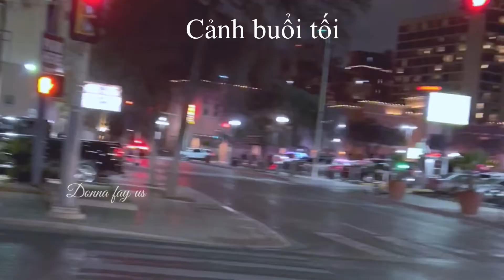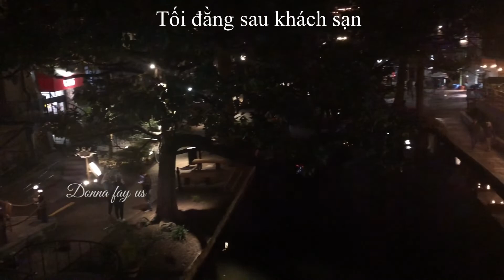🇺🇸Reviews THE WESTIN RIVERWALK in San Antonio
Khách sạn The Westin Riverwalk ở San Antonio đẹp quá
 Đoạn gần cuối của video là một khúc bài hát Sao em vô tình￼ Donna Fay hát nha mọi người😍